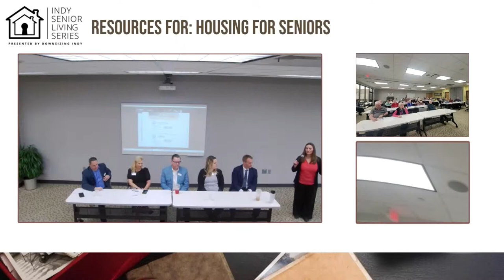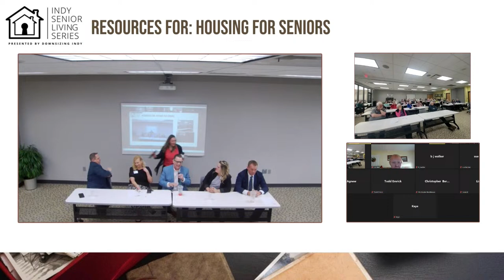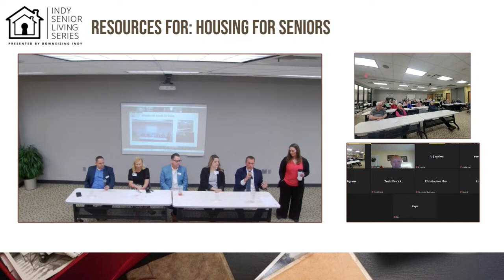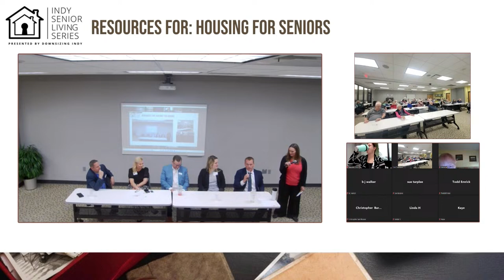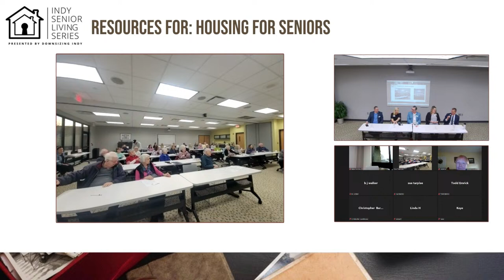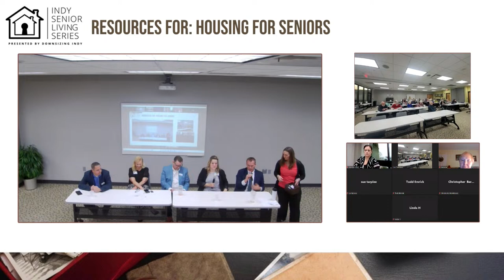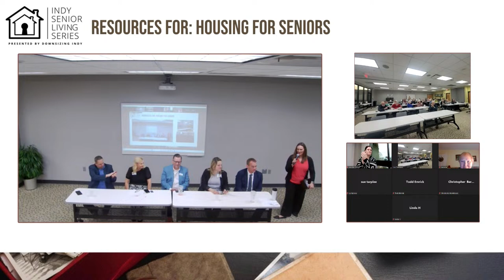Resources for: Senior Housing Options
This event provides information and resources for seniors exploring different housing options. We will discuss retirement communities, assisted living, independent living, and other alternatives, plus offer insights to help individuals make informed decisions about their living arrangements.